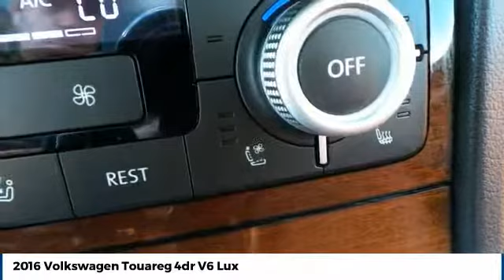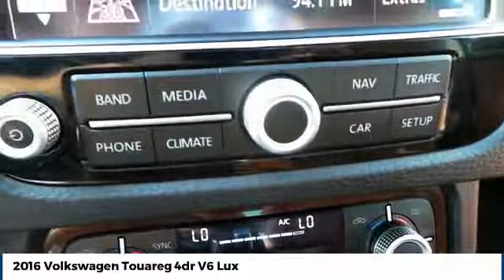2016 Volkswagen Touareg Street Volkswagen of Amarillo Presents UX3346A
2016 Volkswagen Touareg 4dr V6 Lux

Street Volkswagen
8707 Pilgrim Drive

NOTITLE